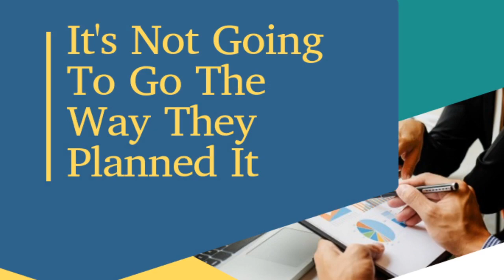Bishop Designate Jonathan L. Woods, Sr. | "It's Not Going to Go the Way They Planned It"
Services recorded at All Nations Church, Fairfield, eCampus
(4411 Lloyd Noland Parkway, Fairfield, AL 35064)
Facebook.com/ANCFairfield